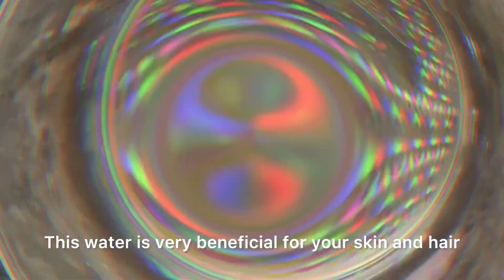ये रेमेडी कर लो Bleach-DeTan-Facial भूल जाओगे, सिर्फ 5 Min में जादुई निखार लोग नज़र नहीं हटा पाएंगे❤️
मैं रोज़ाना 2 मिनट इसे लगाती हूँ, ये जादुई Cream जो Skin को Fair/Glowing बनाती है, चेहरा चमकता है

preity प्रेरणा,preity prerna,pre bridal skincare,karwa chauth skincare,skin care routine,karwachauth 2020,करवाचौथ,full body whitening treatmeent at home,diy full body whitening treatment,bright skin,skin care weekly routine,how to get ready for karwa chauth,skin lightening treatment at home,skin whitening treatments,diy skin care,karwa chauth special,body hair removal,glowing skin,pedicure,how to do upper lips at home,how to make eye brows at home